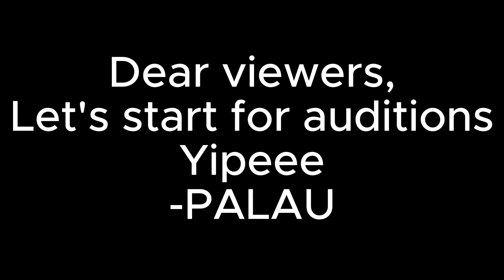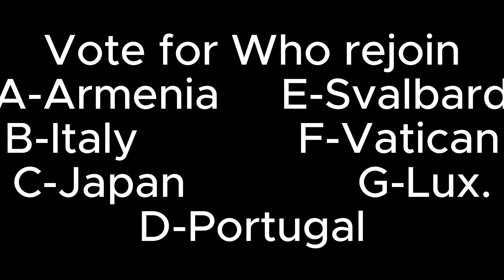OFBN 5-Not an compliment but is AUDITIONS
Votes ending the May, 1st
Happy April Fools... This is not a joke !!! Just wait April, 9th